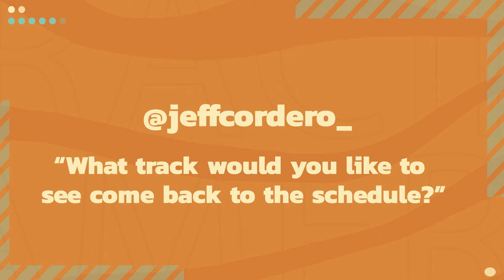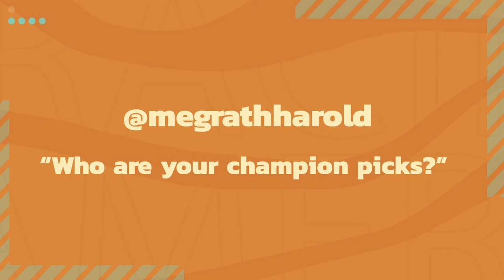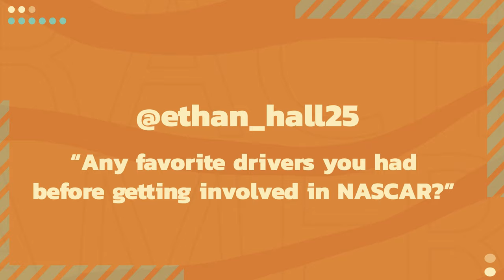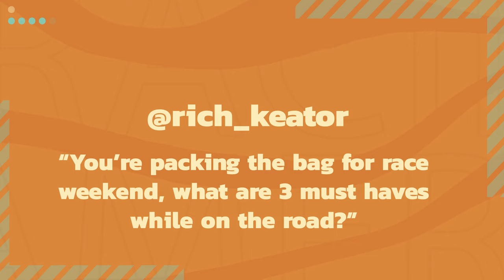Episode 5: Racing Families | Mics Are Hot Podcast w/ Ryan Blaney